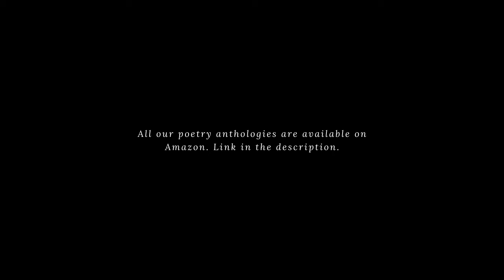Book Launch: Illuminations at Nightfall by Christina Hennemann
Even when you are Orion and I am Artemis,
We are still twinkling, invisible to each other,
And shyly casting down golden shooting stars,
In the hope that an earthling will tell the other:
I am still here, never oblivious to your existence.

Illuminations at Nightfall is a stunning collection from Christina Hennemann. Hers’ is poetry that casts shapes; both haunting and somewhat supernatural. With each turn of the page the words seem to cut deeper, pausing barely for breath— yet ultimately, this is a pamphlet that reads much like basking beneath the stars at night, looking for purpose in something intricate. The poems are visceral. The stories captivating. Hennemann bears all to offer a body of work that sings to be heard, and a voice that echoes beyond the turning of the last page. — Chloe Hanks, Author of I Call Upon the Witches

Christina Hennemann is a writer and teacher based in the beautiful West of Ireland. She grew up in Germany and started writing her first English poems at the age of six with the help of a dictionary. Since moving to Ireland, she has been writing professionally. Her work has appeared in orangepeel, Anti-Heroin Chic, Goats Milk, Free Verse Revolution Lit, Tír na nÒg and elsewhere.
Christina writes about the subconscious mind, trauma, the healing power of nature and spirituality and relationships.